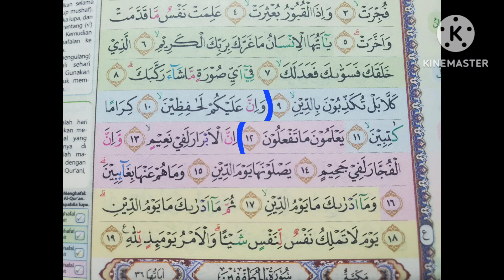Al-infithar : 10 - 12 (Malaikat pencatat amal manusia)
Tafser dan pemahaman Al-Quran yang kami sampaikan ini hanya secara mujmal saja (global), Bila ingin secara rinci silahkan buka kitab-kitab yang panjang panjang seperti kitab tafser Ibnu Katsir dll, termasuk kitab ulama kontemporer adalah kitab tafsernya Syekh Mutawali As-Sya'rawi.

Rujukan kami di video ini adalah kitab Tafsir Jalalain (Jalal Mahalli & Jalal Suyuthi).

Mohon maaf bila ada kata-kata yang kurang jelas, bahasa yang kurang bagus dan bila ada penjelasan yang salah tolong di perbaiki.

semoga kita semua dijadikan oleh Allah SWT termasuk bagian dari orang-orang yang mencintai Al-Quran. آمين يارب العالمين